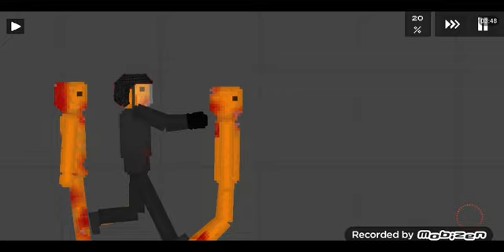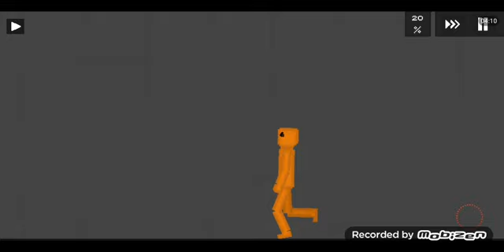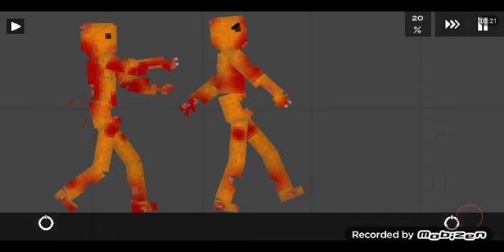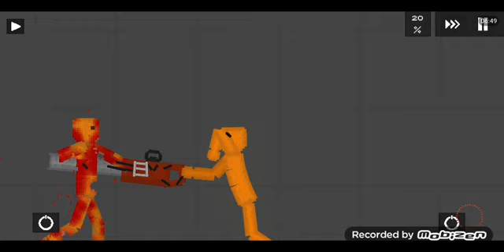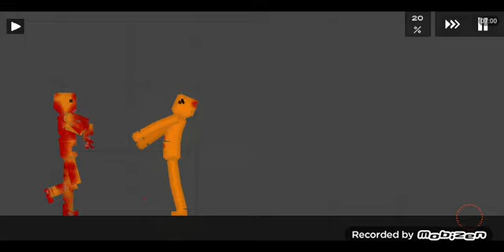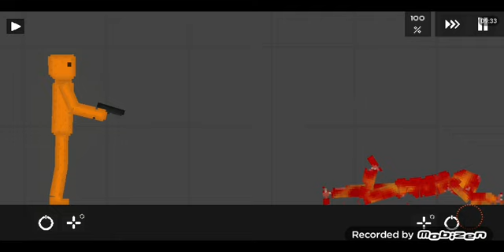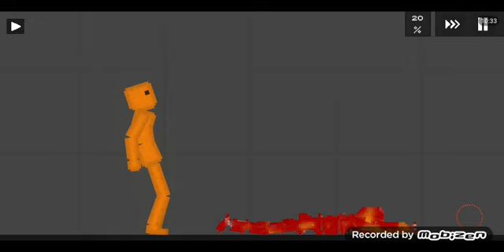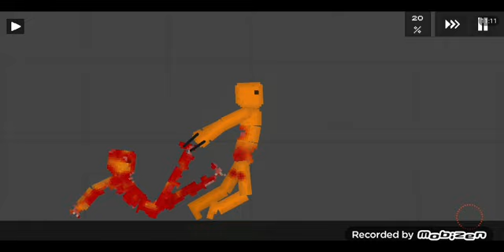zombie apocalypse in fruit playground ep 1